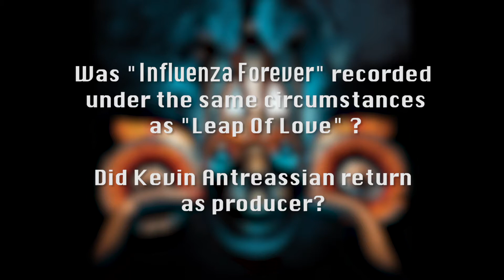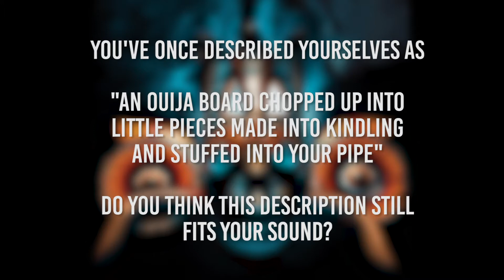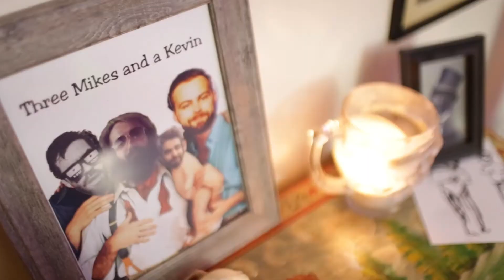Super Snake Interview + Live Performance 2019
Live Performance and Interview at The Clam Castle in Morristown, New Jersey July 20, 2019. Filmed and Produced by Rick Vaca @honourofsilence on Instagram.

Both songs featured in this video appear on our forthcoming record "Volume 4: Influenza Forever" out in September via Gruesome Twosome Records.